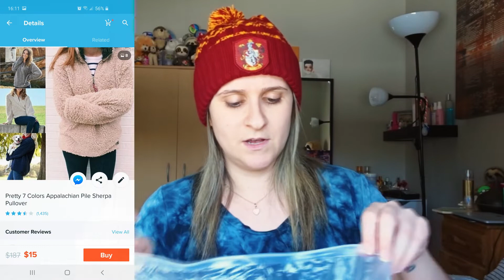WISH HAUL! - Comfy Sweater Edition - How did they turn out?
Hey Internet,

Welcome to another haul video, this time we are trying different sellers on Wish for Fuzzy and Soft sweaters. Who doesn't love comfort?

Check out what a bought and let me know your thoughts on how well you think they look like their pictures. Also, let me know if there are any other types of items or clothing you want me try.

Stay Curious xo